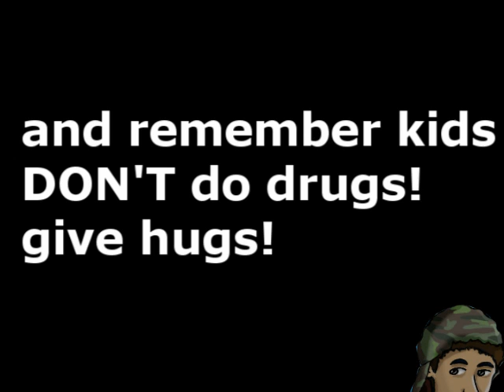OMGZ! True Story! Eps 2 - terrorist squirrels and mangoes!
should i make a sorta series?

song: Just Dance - Lady Gaga

Read The Entire Description?
comment the secret code "mango dance cupcakes!"